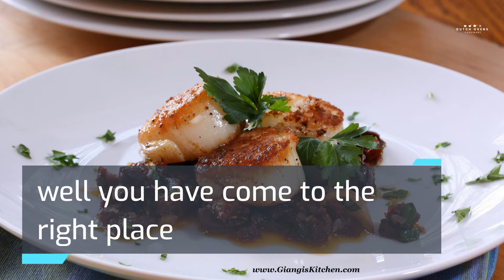How to make air fryer scallops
How to cook Scallops in Air Fryer… The Right Way
So, you are looking to make perfect scallops in your air fryer… well you have come to the right place

How to cook scallops in an air fryer

1. Preheat air fryer to 390F

2. Brush olive oil onto the scallops and season

3. Place scallops into basket or middle rack in air fryer oven

4. Cook for 2 minutes, flip and cook for 2 minutes...check it is cooked through

If you follow this method, your scallops should come out of the air fryer perfectly cooked

How do you cook scallops in your air fryer?